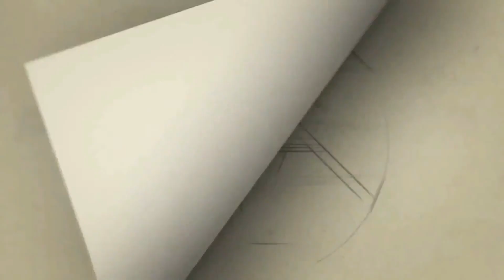தமிழிசை @ புதுச்சேரி ராஜ்நிவாஸ் லிருந்து விடைபெற்றார் | தமிழிசை செளந்தரராஜன்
cithiraitv சித்திரைடிவி தெலங்கானா ஆளுநராக இருந்த தமிழிசை, புதுச்சேரி துணைநிலை ஆளுநர் பொறுப்புக்கும் கூடுதலாக நியமிக்கப்பட்டார். மக்களவைத் தேர்தலில் போட்டியிட உள்ளதையொட்டி இப்பதவிகளை ராஜிநாமா செய்தார். அதை குடியரசுத்தலைவர் ஏற்றார். இதனையடுத்து பாண்டிச்சேரியிலிருந்து விடைபெற்றார்